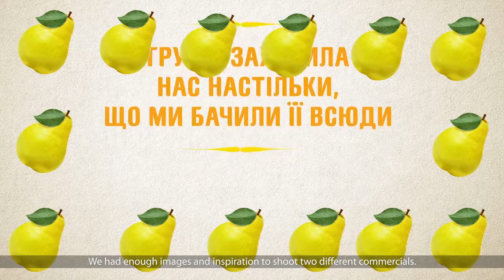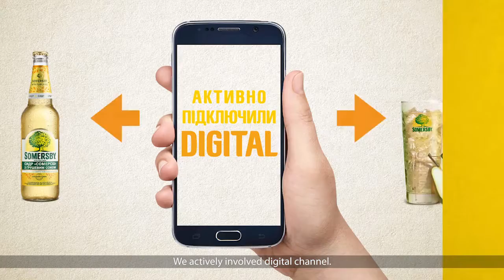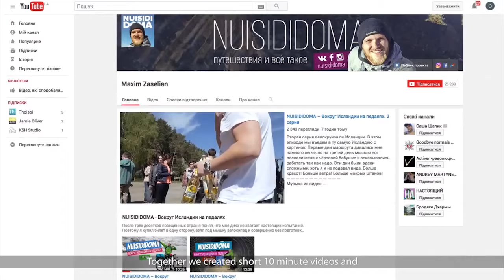2016 Case Study - Somersby Cider PEAR - Effie Award (UA+sbt)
Agency: PROVID